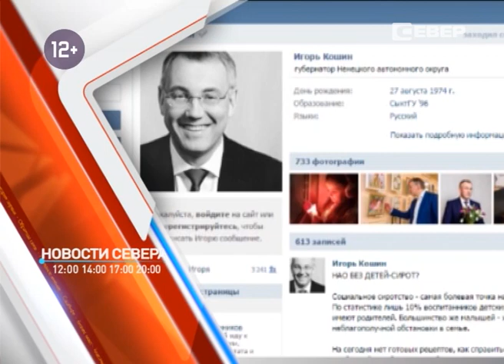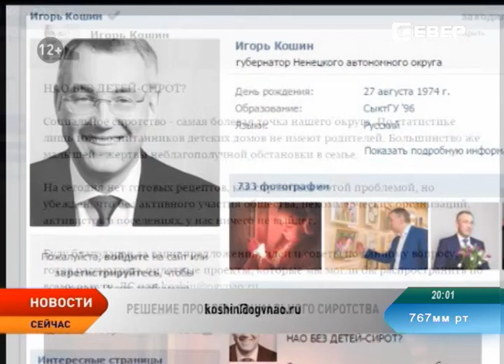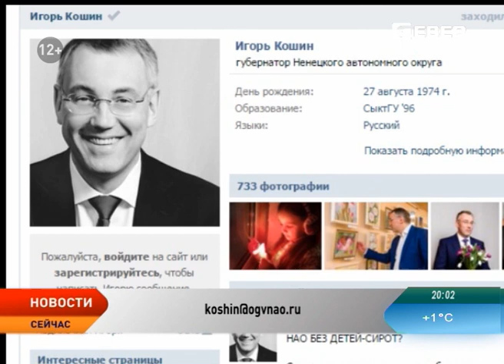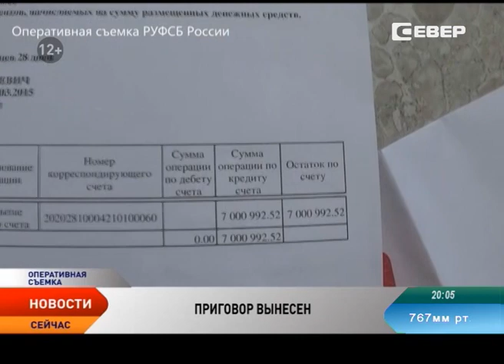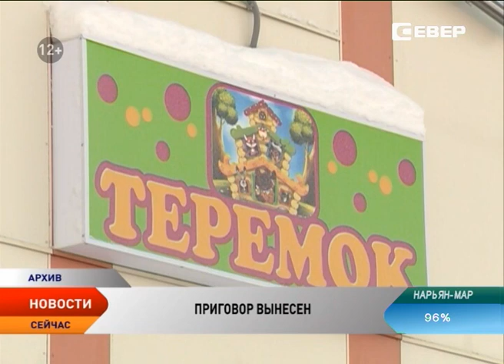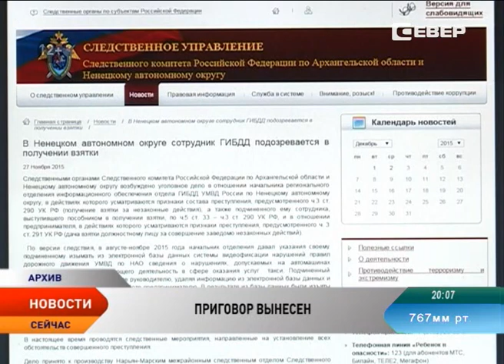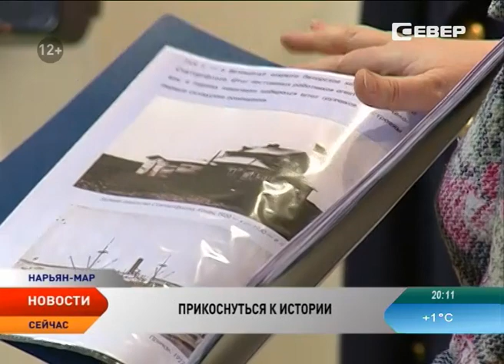Новости Ненецкого округа от 09.03.2016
Новости Ненецкого округа:

Глава региона призывает вместе бороться с социальным сиротством в регионе.

Только для легковых полноприводных. Зимник Нарьян-Мар — Усинск закрывают для тяжеловесной техники.

На сколько потянуло семь преступлений со взятками?

В отношении экс-директора Нарьян-Марстроя возбуждено уголовное дело.

Перед Великим постом Нарьян-марская епархия совершила традиционный зимний поход в Пустозерск.